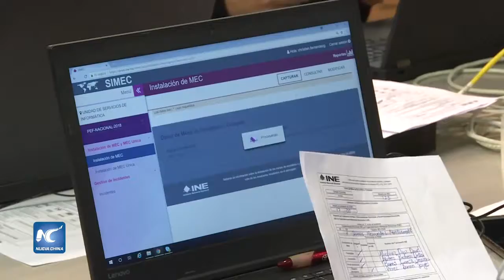Comienza cierre de centros de votación en México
Xinhua News Agency (México)
By Ricardo Montoya
June, Mexico City